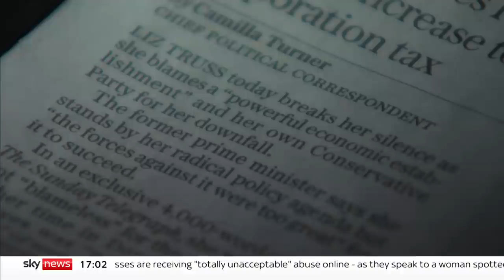Truss claims she was not given a 'realistic chance' to enact policies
Former Prime Minister Liz Truss has said she was never given a "realistic chance" to implement her plans for a low-tax economy.

Ms Truss released a 4,000-word essay in the Telegraph, revealing what she had wanted to achieve as PM and why she thought her political vision had ultimately failed.

Responding to the article, Business Secretary Grant Shapps said the short-lived PM had the right priorities but failed as she did not deal with the "big structural issues" first.